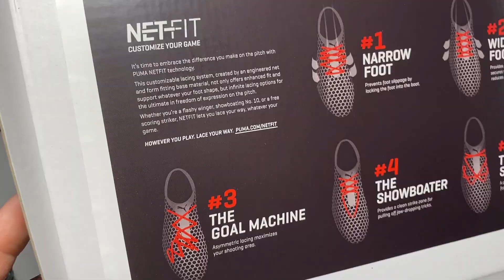ОБЗОР PUMA FUTURE Z 1.2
Всем привет! Я очень давно хотел снять полноценный обзор на данную модельку бутс. Результаты меня очень порадовали, и некоторые моменты меня даже ШОКИРОВАЛИ.

Мой Инстаграм (соц.сеть признана экстремистской на территории РФ)